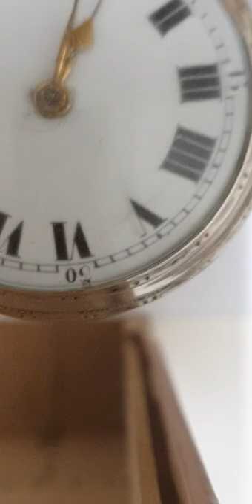Spindeltaschenuhr-Verge Fusee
Spindeluhr Spindeltaschenuhr-Silbergehäuse-  Zincirli köstekli saat-Verge Fusee